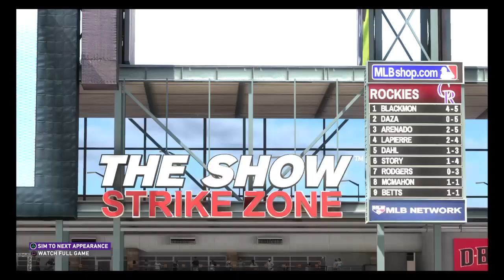MLB® The Show™ 20| Be A Pro Career Game 129